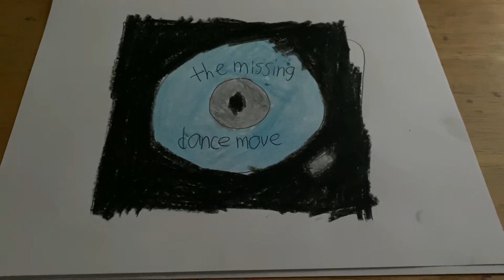Happy monster band backstage episodes title screen #2